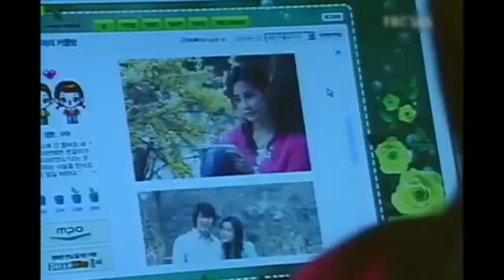Mizo Hla Cool Nalh lutuk - C.Zonunmawia - An chhaisual e (Lyrics Video)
'' Welcome to Mizo Lyrics ''

.Welcome.